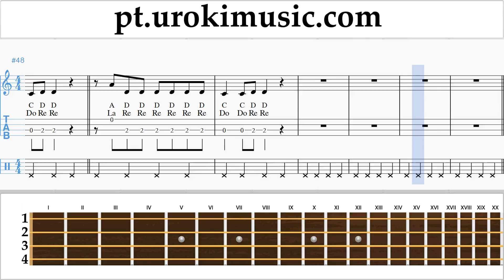Aulas de Ukulele Nicky Jam ft. Will Smith - Live It Up Curso Aprender um-ih372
Aulas de Ukulele Nicky Jam ft. Will Smith - Live It Up Curso Aprender um-ih372 Por favor, escreva nos comentários, como fazer lições mais útil para você?